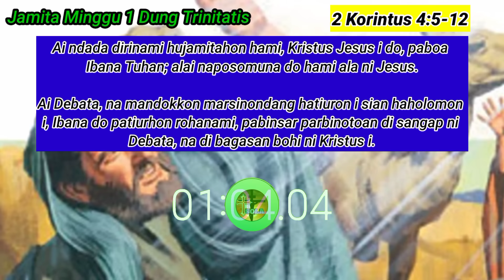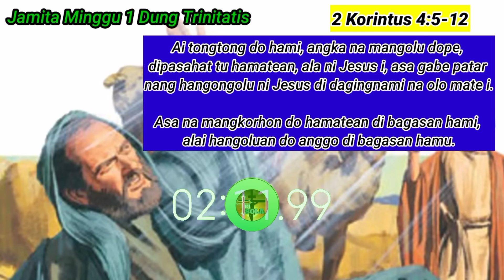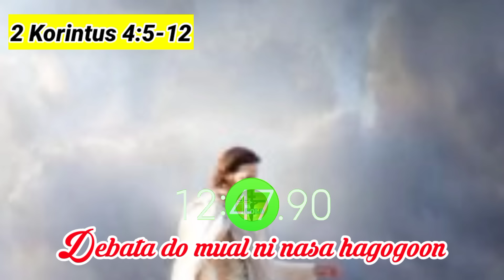Jamita 2 Korintus 4:5-12 // Minggu 2 Juni 2024 // Debata Mual ni Nasa Hagogoon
Jamita Minggu 2 Juni 2024, jamita 2 Korintus 4:5-12, jamita Minggu 1 dung trinitatis, Debata mual ni nasa Hagogoon, Paulus, surat Apostel Paulus napaduahon tu Huria Korintus, Sarito namarimpola, jamita HKI, HKBP, GKPI, GPIB, gkps, gkpa, gekesia, GBKP, UEM